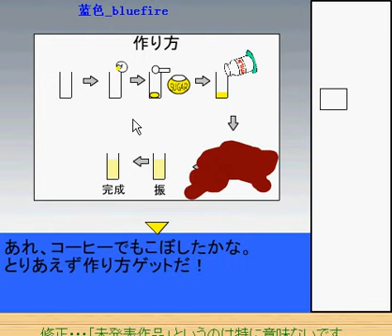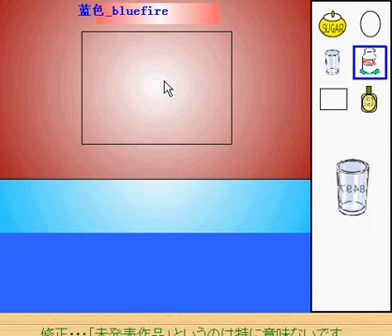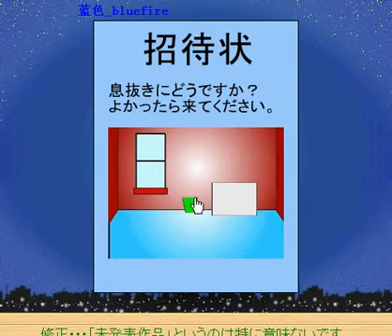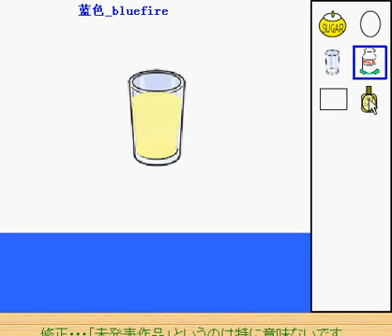23℃ Room Escape Video Walkthrough [3 endings]